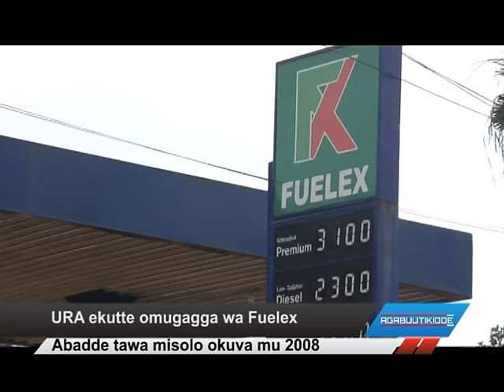URA ekutte omugagga wa Fuelex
Abadde tawa misolo okuva mu 2008